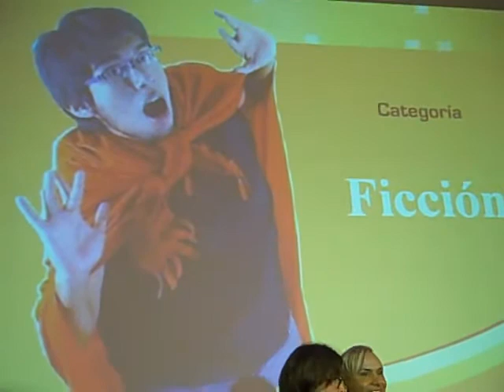Ficcion - Blogday Peru 2009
Categoria:
Ficcion
Premiacion Blogday Peru 2009